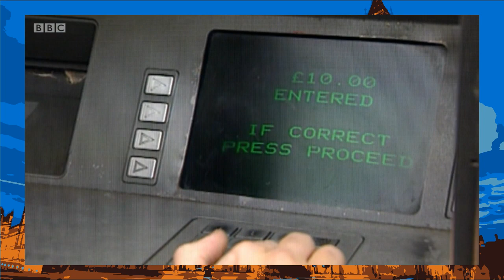some show..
if you like what i stream feel free to help out the chan